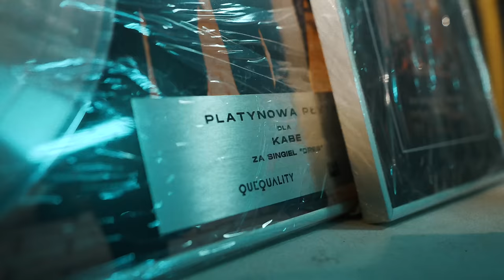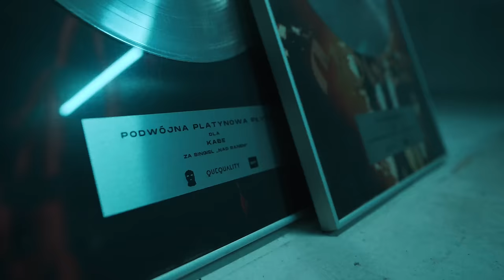Kabe - AMIRI (prod. Opiat) (Official Music Video)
ZAMÓW ALBUM W WERSJI PREORDER

Nadszedł czas na Księgę Dżungli, czyli czwarty album spod rąk Kabe i Opiata wieńczący sagę rozpoczętą w 2020 roku. Albinos, Mowgli, King Kong, Księga Dżungli. Koncepcyjny projekt, który klamrą zamyka pewien okres w życiu artystów.

Kabe i Opiat wracają do swoich korzeni nagrywając surowy bezkompromisowy materiał. Wszystkie teledyski do "Księgi Dżungli" zostały zrealizowane w Paryżu, w mieście w którym Kabe spędził część swoich młodzieńczych lat.

Premiera albumu zaplanowana jest na koniec października 2023 roku.

Title: AMIRI
Artist: Kabe
Mix/master: Pazzy
Album: Księga Dżungli
Label: QueQuality
Video: AKTV.13
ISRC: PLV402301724